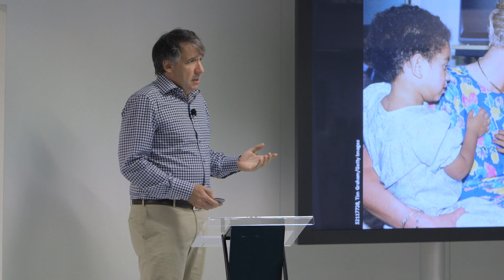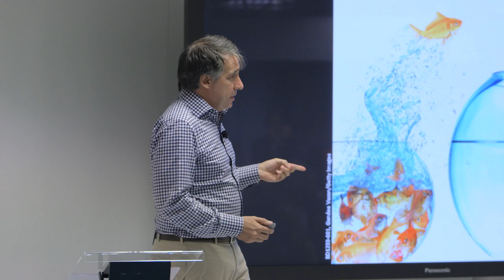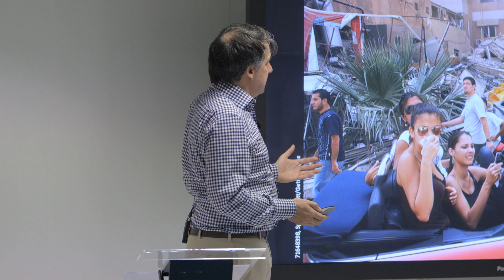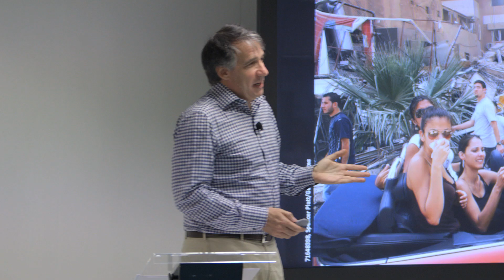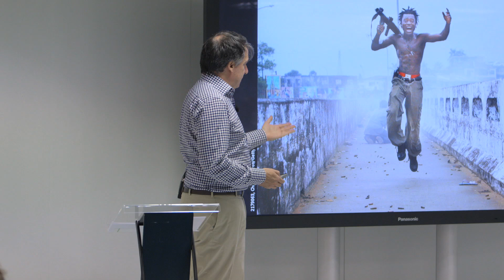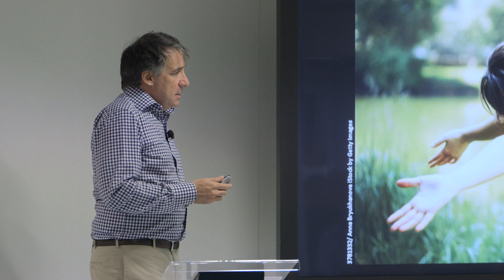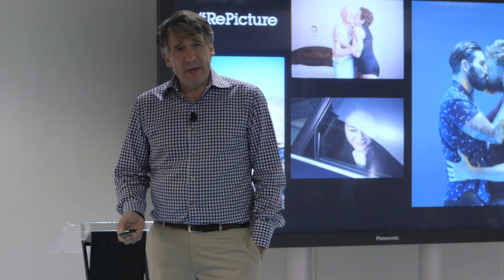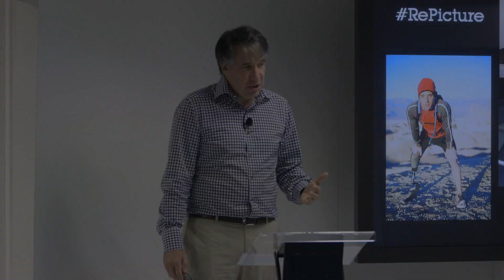HOW IMAGES CAN MOVE THE WORLD - CANNES LIONS 2014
Jonathan Klein talks about the ideas and emotions that images convey really matter to people, especially given the fact that imagery has become the language of our time.

As Co-founder and CEO of Getty Images, Jonathan has witnessed the evolution of the creation, distribution and use of content across all areas of media and advertising, and he's seen firsthand what a photo can do to inspire action and positive change.

In this talk, he will describe his journey of building Getty Images and falling in love with pictures, share some photos which have shaped his life, and explain why we are so moved by what we see.

Recorded at Cannes Lions Festival - Tuesday 17 June 2014